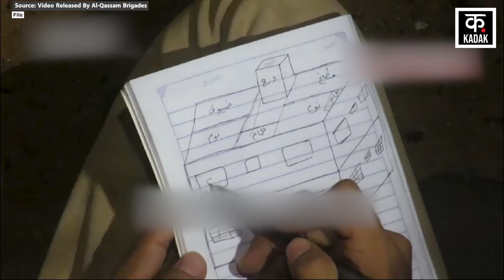Israel Hezbollah War : हमास के ट्रैप में फंसे इज़रायली सैनिक बिछा दीं लाशें ही लाशें !| Gaza | N18G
Amid the Israel Hezbollah War, a video of Hamas Al-Qassam Brigades Attack IDF Jablia Camp has surfaced. IDF suffered heavy loss of life and property in this attack. Hamas' military wing Al-Qassam Brigades carried out this attack. Al-Qassam Brigades says that it attacked IDF's infantry unit and its 12 military vehicles by trapping them. Al-Qassam Brigades says that as soon as the IDF convoy reached its designated place, IDF trucks filled with soldiers were blown up with Shawaz explosives... and immediately after this attack, IDF's jeep was also attacked with Tandem rockets. After this attack, Al-Qassam Brigades fighters started moving towards the encounter area and attacked the remaining IDF soldiers present there from very close range. Al-Qassam Brigades says that meanwhile, a group of IDF ran to hide in a nearby building but they too were attacked with anti-personnel explosives.

Israel Hezbollah War के बीच Hamas Al-Qassam Brigades Attack IDF Jablia Camp का वीडियो सामने आया है. इस हमले में IDF को भारी जानमाल का नुकसान हुआ. Hamas की सैन्य शाखा Al-Qassam Brigades ने  इस हमले को अंजाम दिया. Al-Qassam Brigades का कहना है कि उसने IDF की पैदल सेना यूनिट और उनके 12 सैन्य वाहन को अपने जाल में फंसाकर उन पर हमला किया. Al-Qassam Brigades का कहना है कि जैसे ही IDF का काफिला उसकी तय जगह पर पहुंचा. उस वक्त जवानों से भरे IDF के ट्रकों को Shawaz विस्फोटकों से उड़ा दिया गया.. और इस हमले के तुरंत बाद IDF की जीप पर भी Tandem रॉकेट से हमला हुआ. इस हमले के बाद, Al-Qassam Brigades Fighters मुठभेड़ वाले इलाके की तरफ बढ़ने लगे और उन्होंने वहां मौजूद बाकी बचे IDF के जवानों पर बेहद ही करीब से हमला किया. Al-Qassam Brigades का कहना है कि इसी दौरान, IDF का एक समूह पास की एक बिल्डिंग में छिपने के लिए भागा लेकिन, उनके ऊपर भी एंटी पर्सनल विस्फोटक से हमला किया गया.